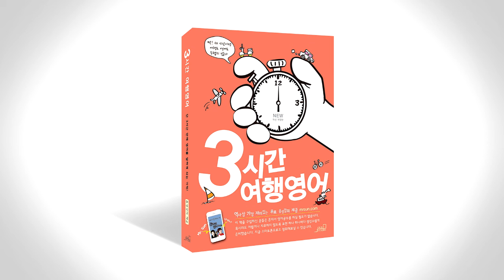3시간 여행 영어 음성강의 1-2-1 p044